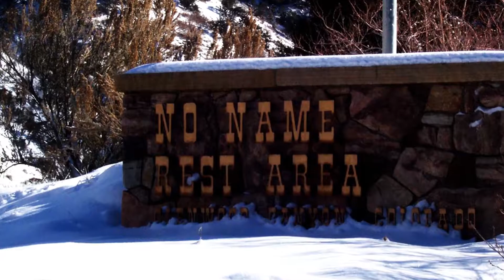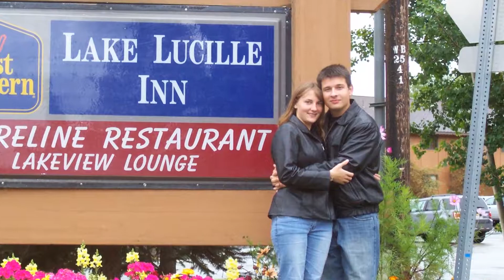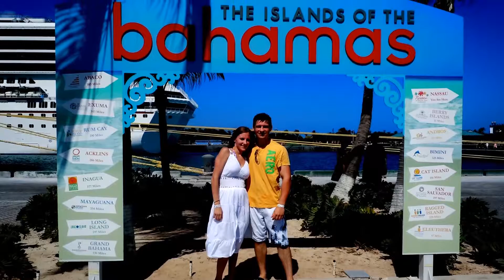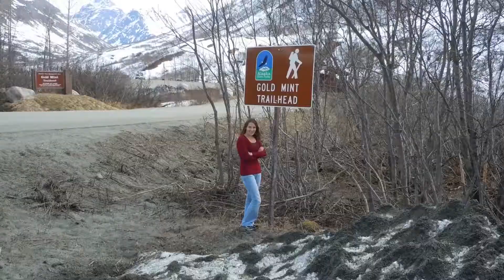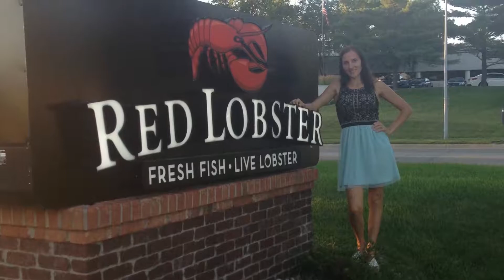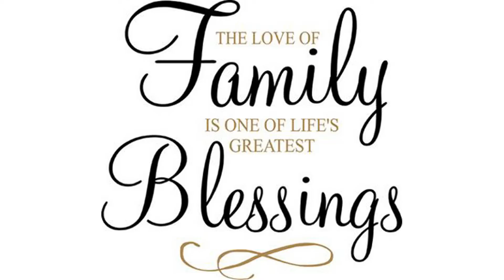Our 10 Years Wedding Anniversary